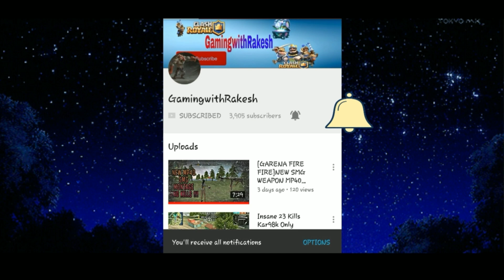RANKED 28HP CLUTCH WIN AGAINST PROS !! 8 KILLS RANKED PRO SQUADS GAMEPLAY !! Garena Free Fire !!